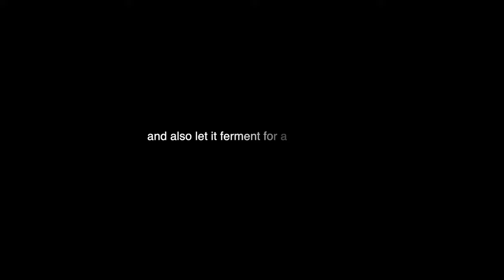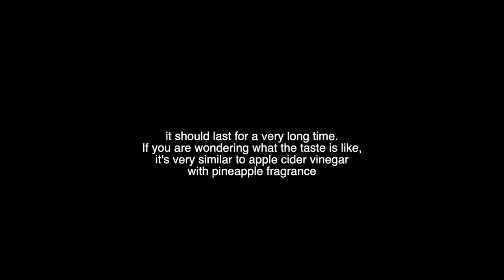Pineapple Vinegar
If you ever wonder if pineapples can make vinegar, I have the answer for you here: Pineapple Vinegar!

I highly encourage you to repurpose and use what you already have. If you can’t, try to look at garage sales and second-hand stores first. If you still can't find something and need to order it online.

I buy music from Artlist.